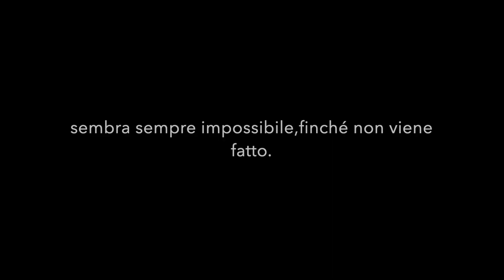catch a shark